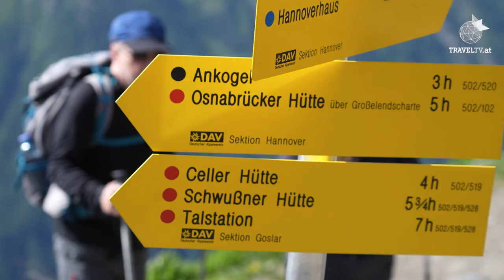Mallnitz in Kärnten: Seebachtal auf die sanfte Tour, Wild beobachten im Hochgebirge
Ein richtiges Wanderparadies ist der Nationalpark-Ort Mallnitz. Denn von hier starten gemütliche Wanderwege für Familien und Genuss-Spazierer ebenso wie anspruchsvolle Trails ins Hochgebirge. Und wem die Kondition für eine schwierigere Bergtour nicht ausreicht, der fährt einfach mit der Ankogel-Bergbahn etwa eine halbe Stunde bis zum Hannoverhaus und genießt dort hochalpine Eindrücke auf 2.556 m Seehöhe.